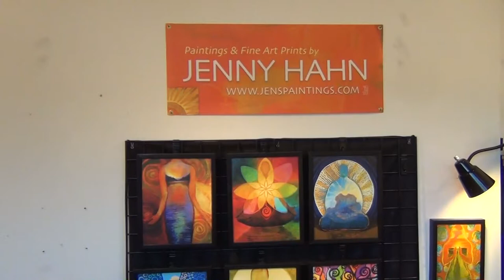Buddha Brunch - Artist Jenny Hahn 1/13/16 - Art and Spirituality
A visit to Jenny's painting studio for a chat about meditation, process painting, and more.